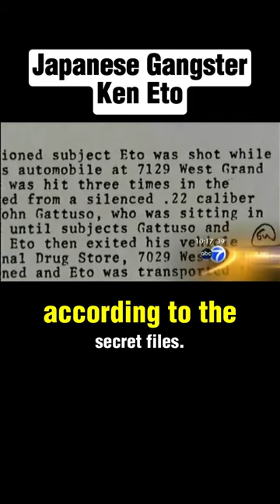Ken Eto ON PAR with Meyer Lansky?!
The two major bosses that controlled the bolita racket were Ross Prio and Fiore “Fifi” Buccieri from the West Side. Their prime operator and lieutenant for the racket was a Japanese gambling boss known as Ken “Joe the Jap” Eto. Eto was a very shrewd card and dice player that was first noticed and brought to the organization by Prio himself.

Under Prio, Eto controlled the game among non-whites in Chicago and Indiana. He also operated two cocktail lounges for Prio on Rush Street, The Den and The Bourbon Street Club. The Bourbon club was owned by Rita Miyoshi, who in fact was Eto’s daughter. Reports say that every morning Eto met with Prio and later went to the clubs or racing tracks to collect his payment.

The duo was also known for driving in Eto’s car aimlessly along Morton Grove, Niles and other Illinois areas. If Prio wasn’t available, Eto attended meetings with Dominick DiBella or Nuccio.

Eto also had a crew of Orientals under his rule that operated the game such as Raymond Choy, Oda Tsutomu, Kazutoka Moto and Stanley Imoaka. Eto used these guys to carry cash and gambling receipts because they were clean, had guts and kept their mouths shut.  (Something Eto eventually failed to do himself.) - written by Dushan Dzonov